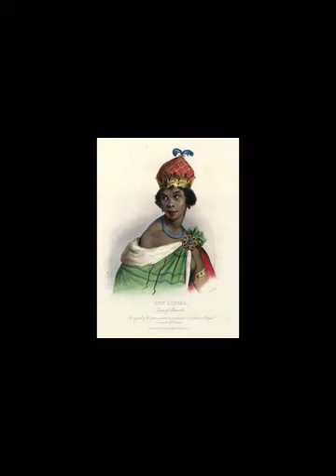27 - Escravidão, O Destino de Jinga.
A leitura é dedicada EXCLUSIVAMENTE para deficientes visuais. Se n for o seu caso, vc pode comprar ou até ler parte do livro no link:

Respaldo Legal
De acordo com a lei 9.610 de 19 de fevereiro de 1998
Art. 46. Não constitui ofensa aos direitos autorais:
I - a reprodução: